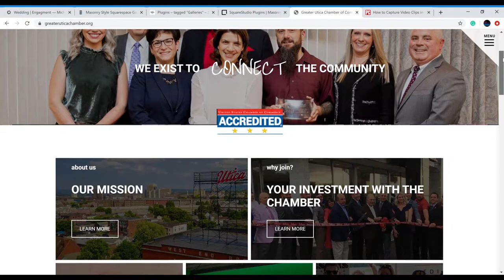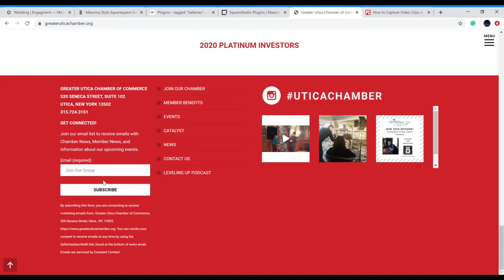Great Utica Chamber of Commerce's Catalyst Group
The Catalyst Group was formed in 2013 based on a need to keep young people invested in the Utica, NY area, excited about living and working here, and to meet other like-minded young professionals.

The mission of Catalyst is to provide a spark to engage young professionals with the Greater Utica Chamber of Commerce. We offer our members a place to grow personally and professionally through participation in Chamber events, services, and benefits.

All young professionals who are employed by Chamber Member Businesses aged 21-40 are members of Catalyst! You don't need to sign up separately or pay an additional membership fee. You can find a full list of these businesses